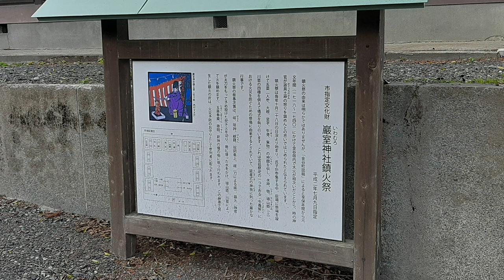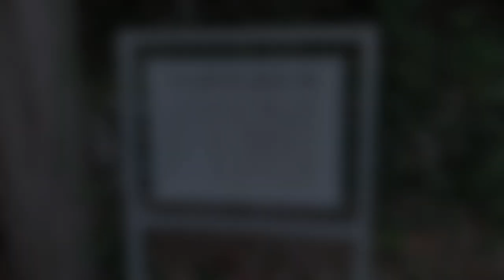巖室神社 巌室稲荷神社 磐座信仰 金谷のパワースポット Iwamuro Shrine in Japan 静岡県島田市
今回は、静岡県島田市 金谷のパワースポット巖室神社にゃん！

正治2（1200)年頃、当時の住家三戸の氏神として、現在地の巌室を開いて三柱である瓊々杵尊、木花之開耶姫、金山彦命の神を勧請奉斎。

神社名は、「若一王子社」、「姫宮」から「巌室神社」に変更されてます。

【目次】
0:00 巖室神社 鳥居
0:26 巖室神社 社務所
1:26 巖室神社 拝殿
1:59 巖室稲荷神社

My name is Furai White Cat

I am traveling in Shizuoka, Japan.